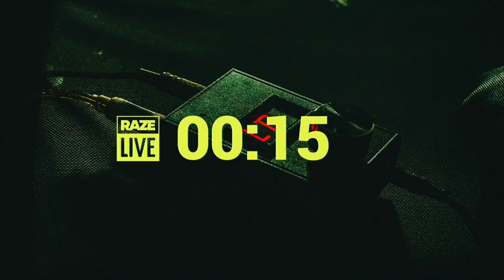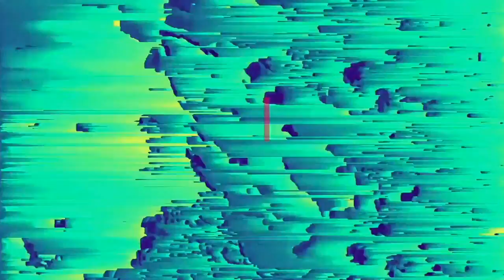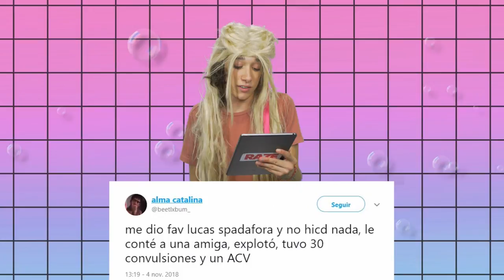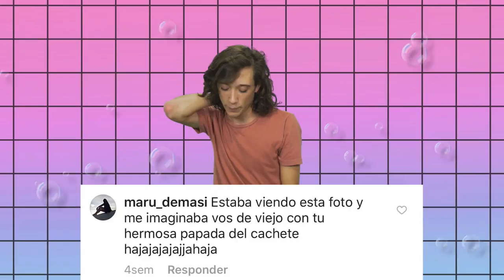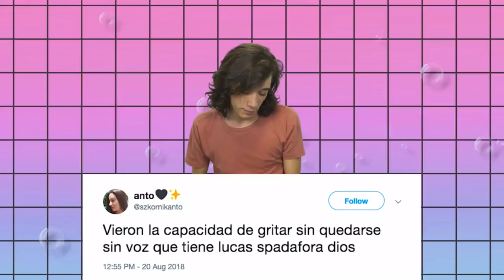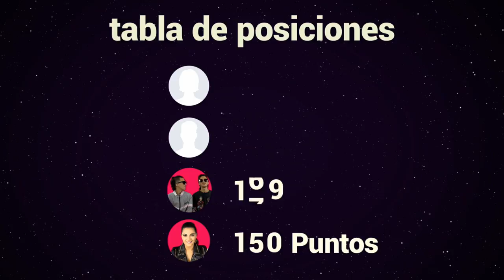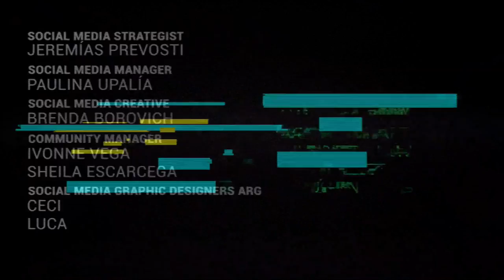Kim de Sutter + Saak + Jesús Zavala de Club de Cuervos | RazeLive 39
Hoy en RazeLive: KimdeSutter contestará tus preguntas en VIVO, Saak nos deleitará con su voz 😍 y JesusZavala de Club de Cuervos se enfrentará a un challenge que pondrá a prueba sus pulmones 🤣. ¡¡Además, tenemos una mega sorpresa para todas las cachers 😱!! Stay tuuuned!